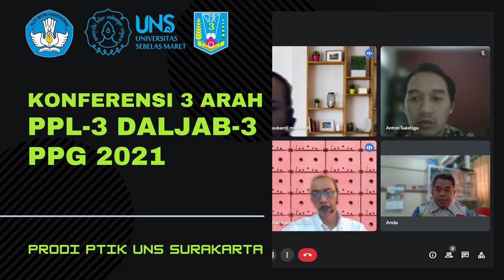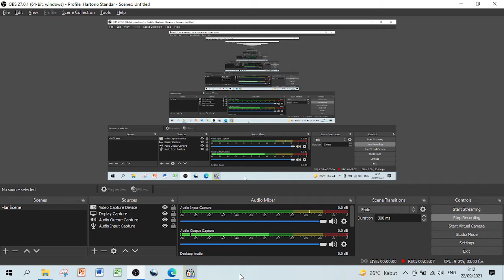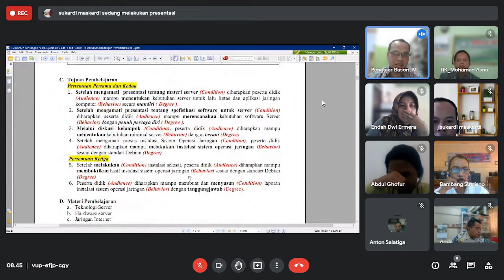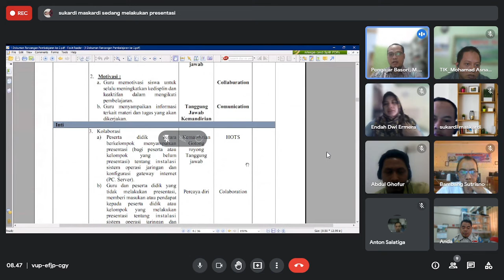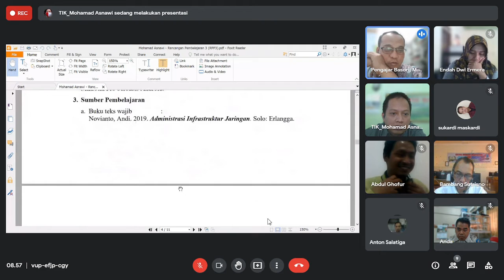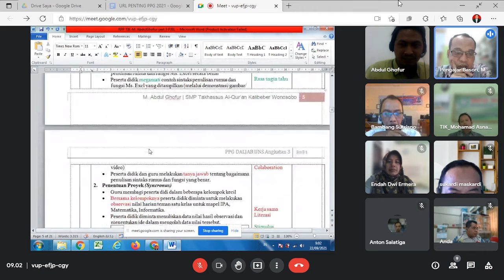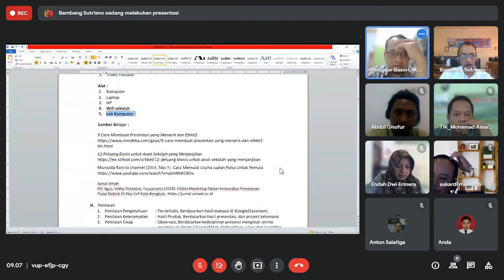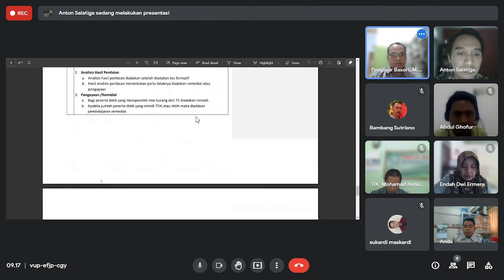KONFERENSI 3 ARAH || PPL-3 || PENDIDIKAN PROFESI GURU || PPG || DALAM JABATAN 3 || PTIK UNS 2021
00:00 Intro
00:09 Pembukaan Reviu PPL-1
01:42 Penekanan Produk PPL-3 PPG Daljab 3
08:50 Pengantar, Penguatan, dan Arahan dr Guru Pamong Hartono, S.Si., M.Pd.
13:00 Konfirmasi Portofolio UKin
37:32 RPP Mahasiswa-1 Sukardi
42:24 RPP Mahasiswa-2 Endah Dwi Ermera
47:59 RPP Mahasiswa-3  Mohamad Asnawi
52:15 RPP Mahasiswa-4 Abdul Ghofur
57:09 RPP Mahasiswa-5  Bambang Sutrisno
01:02:19 RPP Mahasiswa-6 Anton Hidayat
01:11:10 Penguatan Konferensi 3 Arah
01:14:27 Selesai.

Konferensi 3 Arah PPL 3 adalah tahapan PPG dimana mahasiswa menampilkan Rencana Pelaksanaan Pembelajaran (RPP) Tahap 3, kemudian guru pamong dan dosen pembimbing memberikan masukan umpan balik. Kemudian masukan umpan balik diterapkan pada revisi RPP, ditindaklanjuti dg pelaksanaan pembelajaran, serta pengambilan gambar audio video.

Universitas Sebelas Maret (UNS) Surakarta adalah salah satu penyelenggara PPG Dalam Jabatan (DALJAB) tahun 2020. Rekaman video diatas adalah hasil koordinasi persiapan penilaian produk peer teaching pada tahapan Pengembangan Perangkat Pembelajaran Daljab-3. Pada program studi Pendidikan Teknik Informatika dan Komputer (PTIK) UNS.

Ditengah pandemi COVID-19 yg masih berlangsung, sehingga pelaksanaan PPG tahun 2021 dilaksanakan secara daring penuh melalui Learning Manajemen System (LMS).

Semoga bermanfaat tayangan video ini. Selamat menikmati.

Aset Foto:
Koleksi Personil

Channel Youtube (Yt):
Hartono Logic

Referensi:
Sharing Sumberdaya Portofolio UKin: